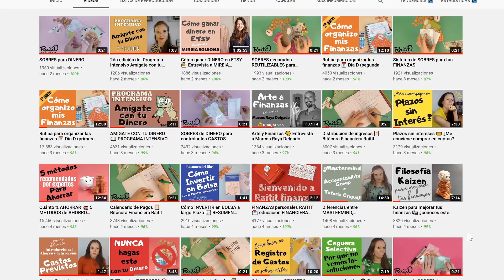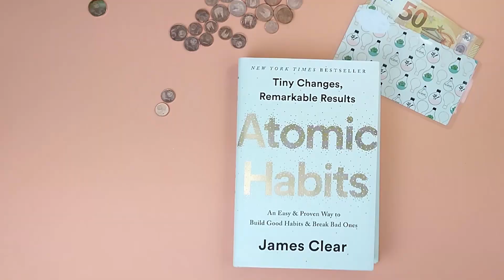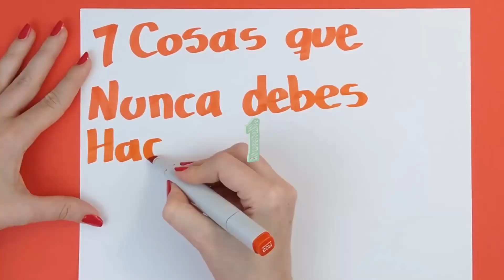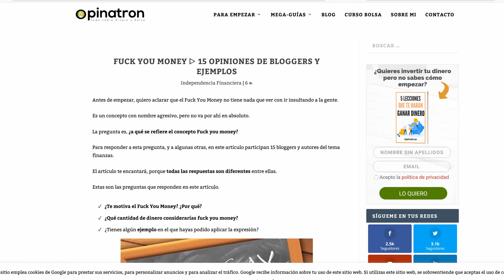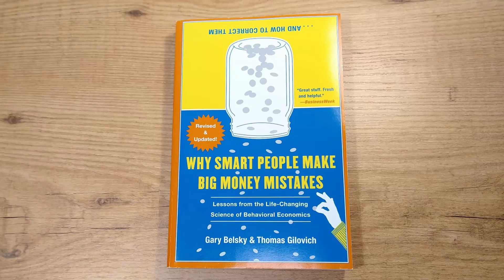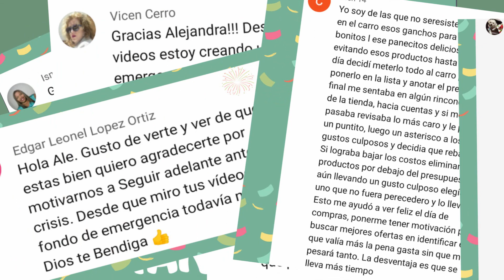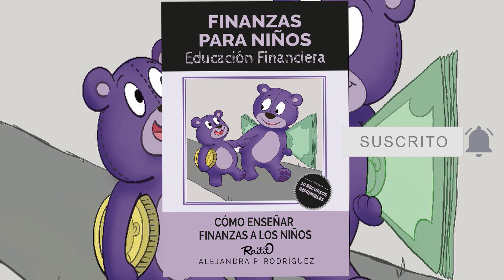Resumen del año 2020 💖Lo mejor de Raitit Finanzas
Libros leídos este año
Why Smart People Make big money mistakes
Psico cibernética
Money smart kids
The Obstacle is the way
Made to stick
How to read a book
El monje que vendió su ferrari
Happy Money
Hábitos Atómicos
Story telling
Inversión - Claves para alcanzar la libertad Financiera

Releidos
Secretos de la mente millonaria
Financial wellbeing
Cómo invertir en bolsa a largo plazo partiendo de cero
Pequeño cerdo capitalista

 ¡Éxitos!
 Alita